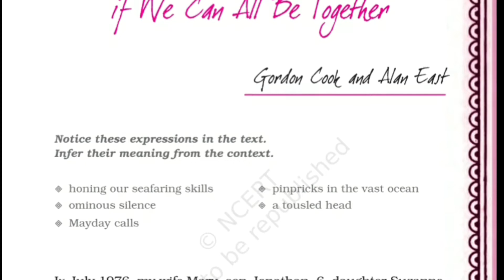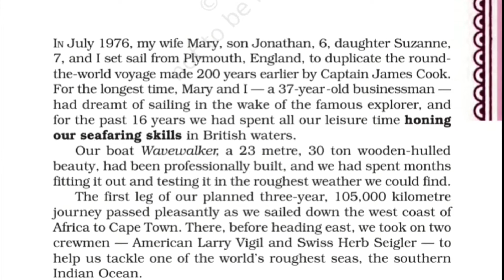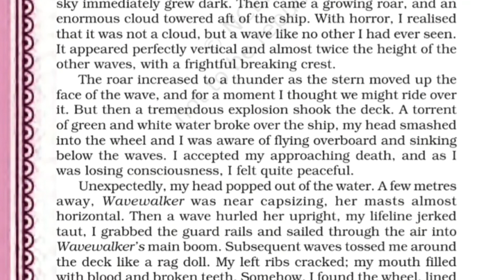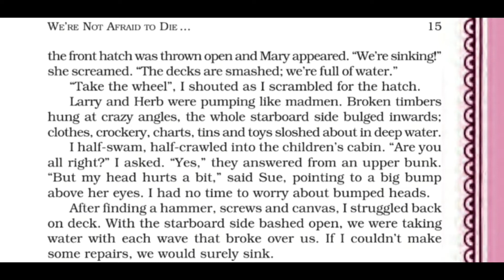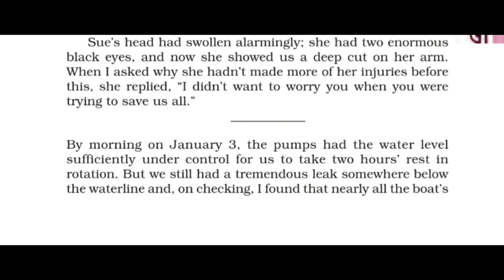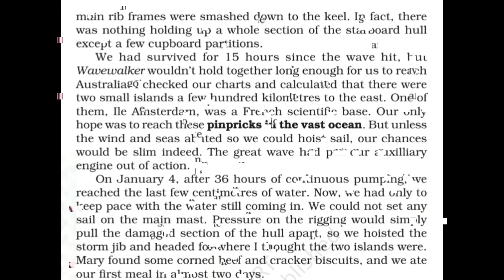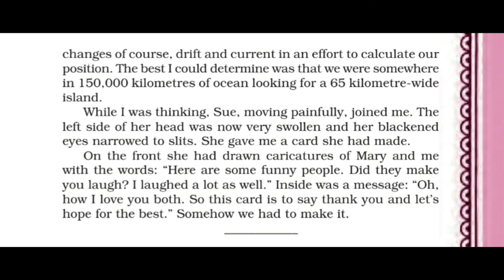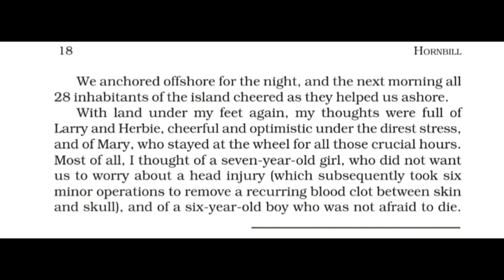WE ARE NOT AFRAID TO DIE IF WE ARE TOGETHER | CHAPTER 2 | CLASS 11 | EXPLAINED IN HINDI AND ENGLISH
WE ARE NOT AFRAID TO DIE IF WE ARE TOGETHER CHAPTER 2
WE ARE NOT AFRAID TO DIE IF WE ARE TOGETHER CLASS 11
WE ARE NOT AFRAID TO DIE IF WE ARE TOGETHER ENGLISH SUBJECT
WE ARE NOT AFRAID TO DIE IF WE ARE TOGETHER GRADE 11
WE ARE NOT AFRAID TO DIE IF WE ARE TOGETHER EXPLAINED IN HINDI AND ENGLISH
WE ARE NOT AFRAID TO DIE IF WE ARE TOGETHER CBSE
WE ARE NOT AFRAID TO DIE IF WE ARE TOGETHER NCERT
WE ARE NOT AFRAID TO DIE IF WE ARE TOGETHER GSEB
WE ARE NOT AFRAID TO DIE IF WE ARE TOGETHER EASY EXPLANATION
WE ARE NOT AFRAID TO DIE IF WE ARE TOGETHER FUN READING
WE ARE NOT AFRAID TO DIE IF WE ARE TOGETHER GYANGURU VAANI
WE ARE NOT AFRAID TO DIE IF WE ARE TOGETHER KANAIYA PATEL